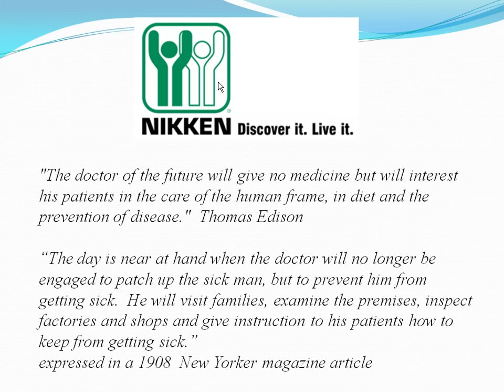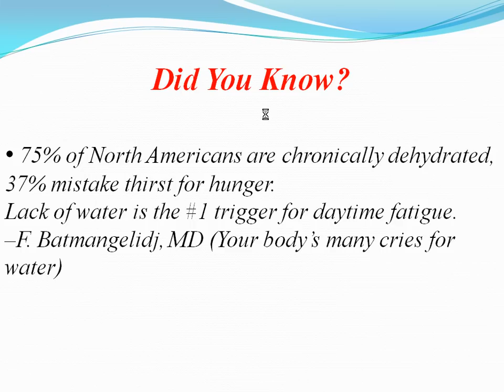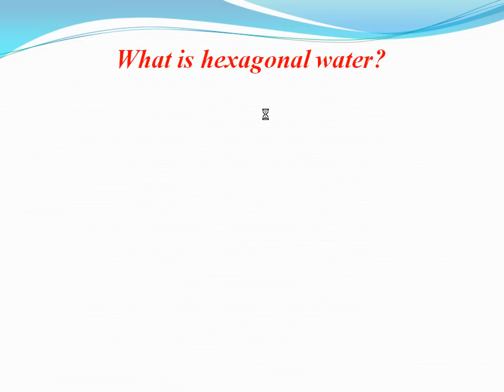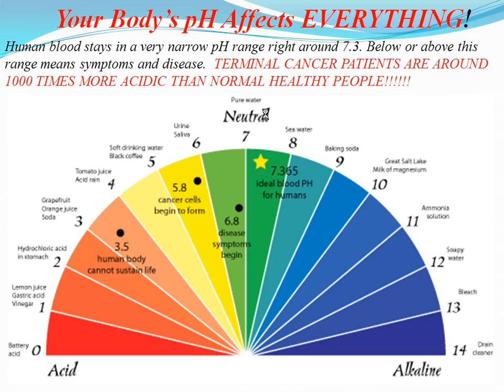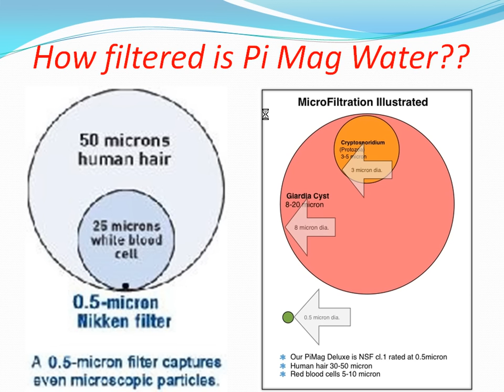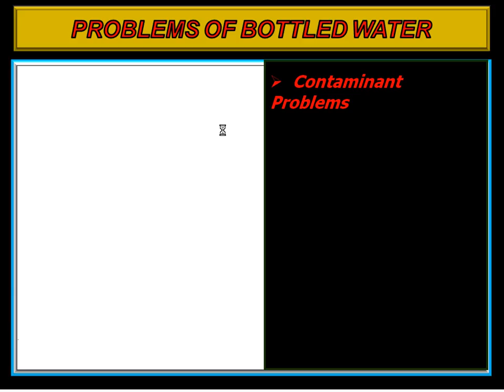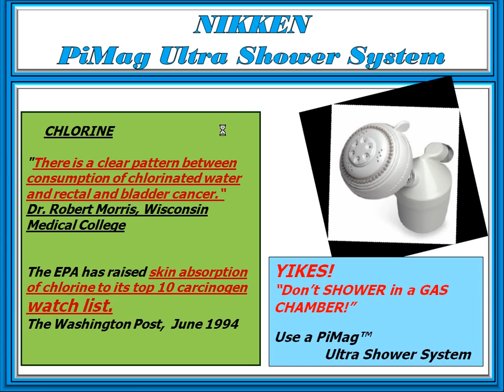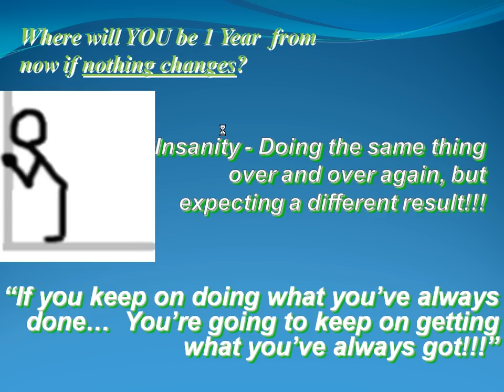Nikken Water - Pimag Water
A discussion of how Nikken water or Pimag water can affect food, plants, and people!